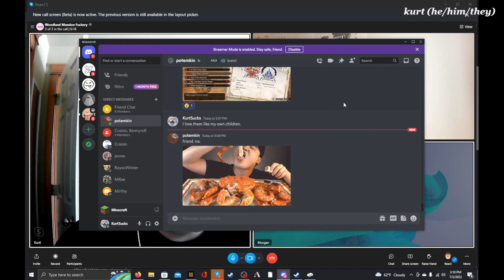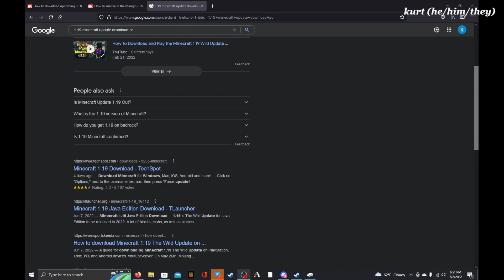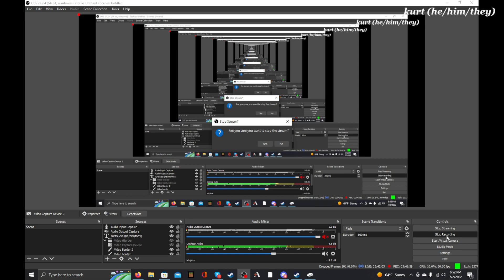Courtyard County SMP: Hole for the Holerdays!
Morgan, Jesse, and I search for a woodland mansion. Goes about as well as you can expect from trash people.